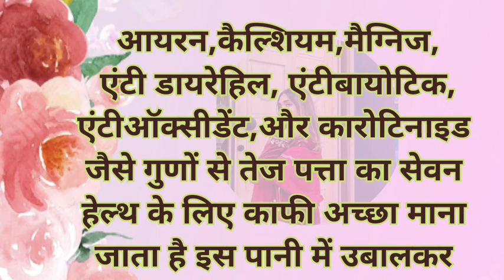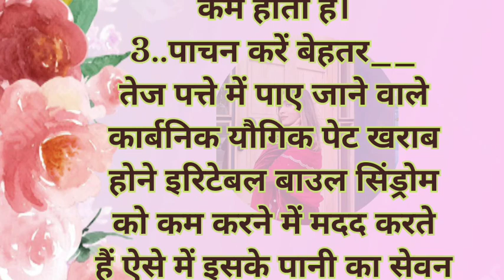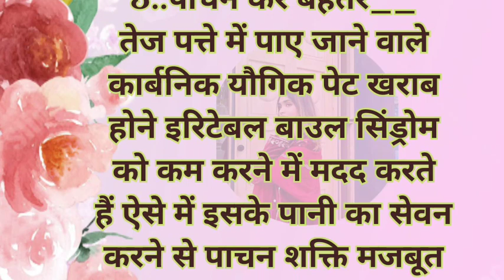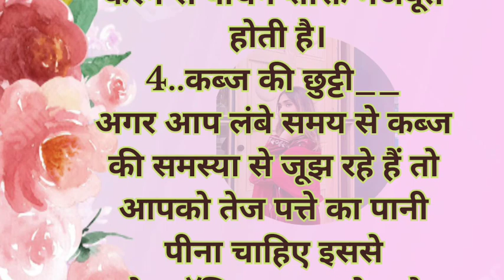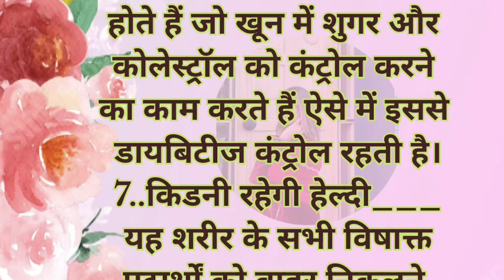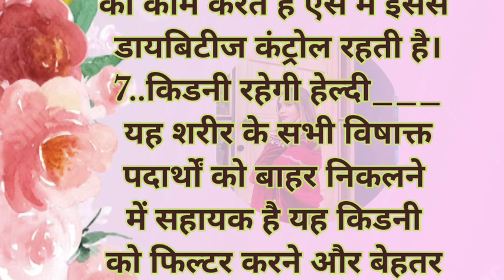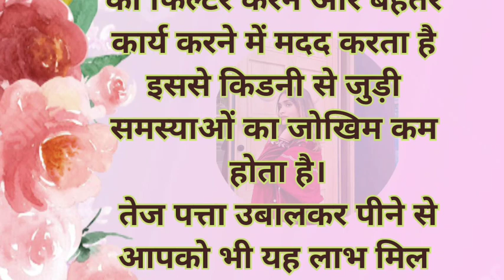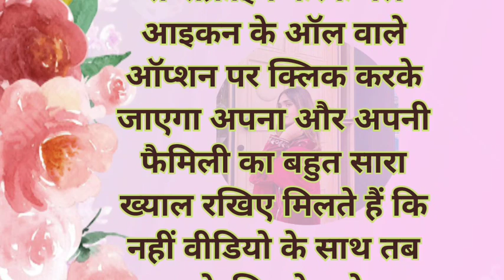If You Boil Bay Leaves And Drink The Liquid, THIS Happens To Your Body | तेज पत्ता | kitchen tips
Hey guys I'm Rose
Hum apke liye daily 12:30 per new video health tips, beauty tips se related tips leker ate hain jo apke bahut kaam ki hoti hai ap sabka support humare liye gurve ki baat hogi thank you everyone 🌹 🤲🤲

Health tips
beuty tips
घरेलुनुस्खे
If You Boil Bay Leaves And Drink The Liquid, THIS Happens To Your Body

what are bay leaves used for.
spritual benifits of bay leaves
bay leaf burning benifits
daily life hacks video

ayurvedic treatment
home remedies, Lessonable thoughts, suvichar, स्वस्थ रहने योग्य बहुत जरूरी